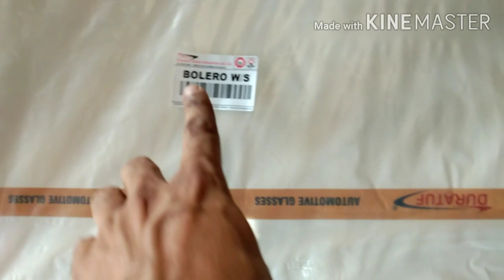Car Front Glass Replacement || Step by Step Replacement of Car Front Glass with Rope.